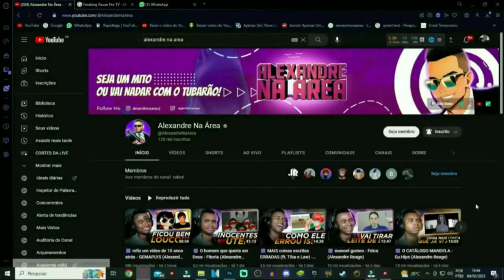Como seria ser IMORTAL? @CienciaTodoDia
💻 Configurações do meu PC:

Processador: Fx 8320e
Mobo: Ga970 USB3
GPU: GTX 1660 Super GDDR6